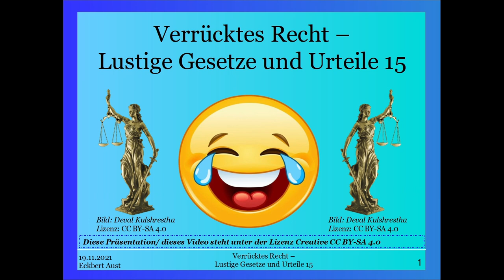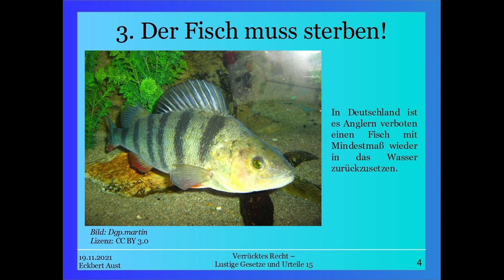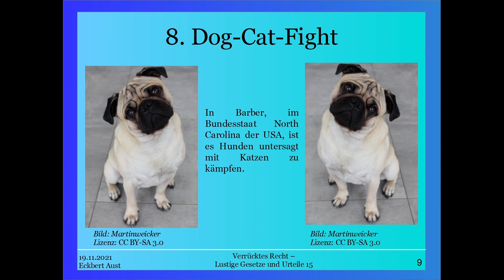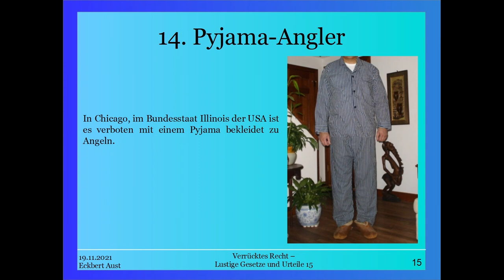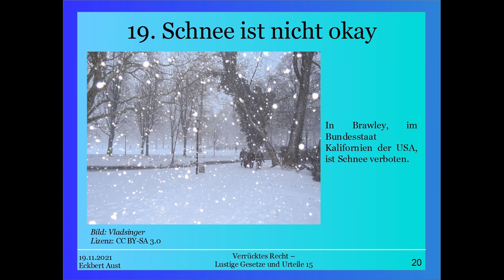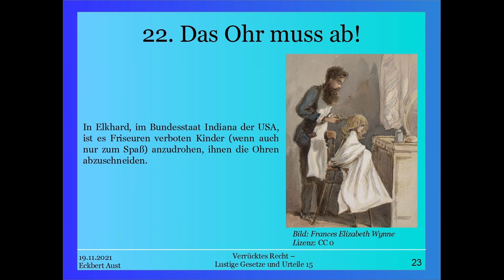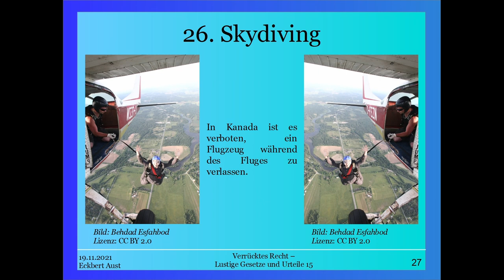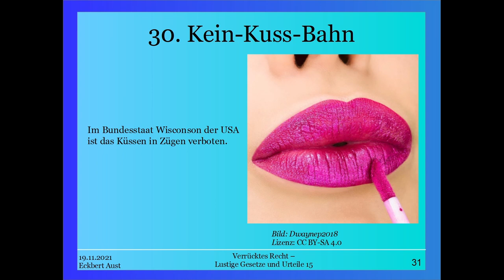Verrücktes Recht - Lustige Gesetze und Urteile 15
Nicht immer!

Weiter geht es in Teil 15 mit verrückten Gesetzen. Wusstet ihr, dass in Deutschland ein gefangener Fisch mit Mindestmaß nicht wieder zurück in das Wasser entlassen werden darf? Oder das in Kalifornien Schnecken, Elefanten und Faultiere als Haustiere verboten sind?
Auch ist im Bundesstaat Oklahoma der Walfang verboten - was für einen Staat der an kein Meer angrenzt ziemlich nutzlos ist.
In Brawley, Kalifornien, ist auch Schnee verboten.

Diese und weitere juristische Kurioisitäten stelle ich euch in dieser Playlist vor.